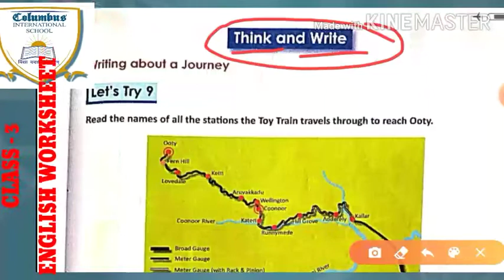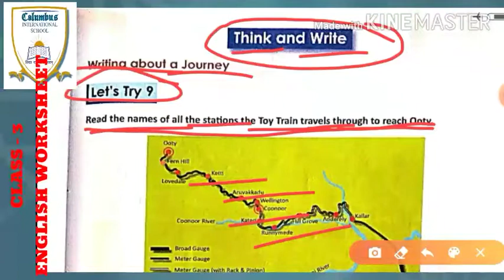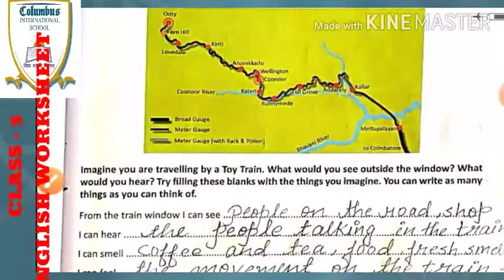CLASS- 3 - ENGLISH COURSE BOOK - CHAPTER - 1 ( COMPLETED EXERCISES ) .